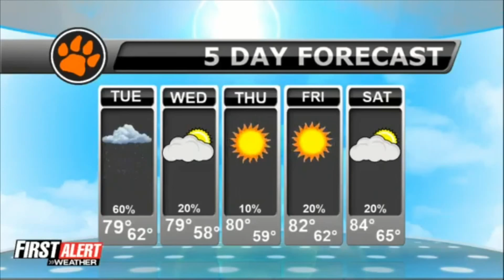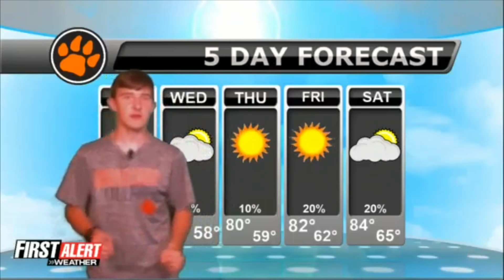GCHS News 8.20.18